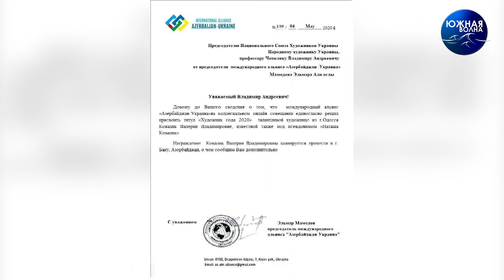Об изобразительном искусстве и своем творческом пути | Гость в студии: Наташа Ковалик | 15.11.2021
Каждый творческий человек по-своему уникальный: со своей историей и со своим видением мира. Колоритная одесситка – Наташа Ковалик, талантливый художник-самоучка, которая пользуется красками, а рисует – душой!

За 4 года она приняла участие в 70 выставках и стала лауреатом международной премии «Альянс Азербайджан-Украина». Интервью с Наташей Ковалик – в новом выпуске «Гость в студии».

Ведущая – Юлия Мигицко.